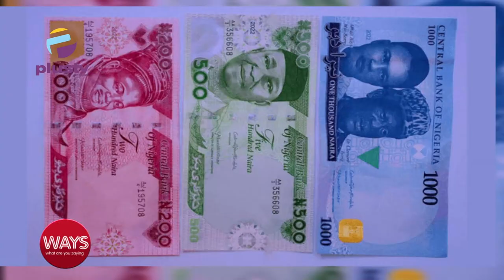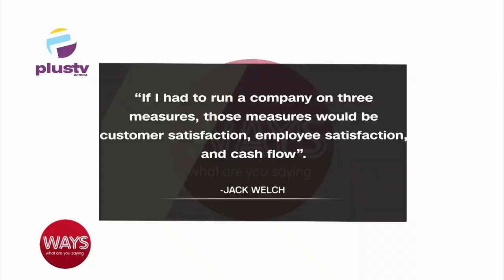Naira Redesign: Is It Helping Or Hurting The Poor?